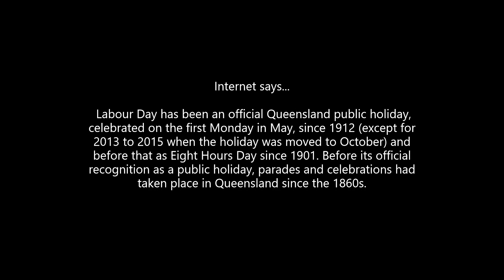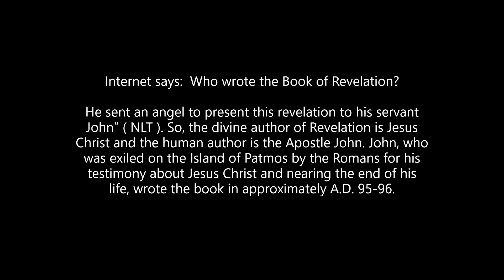2 May 2022 Rochelle Tufuga video diary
Monday 2 May 2022, Labour Day QLD holiday, 122nd day, Week 18 Lifestyle, God's Word, internet etc...